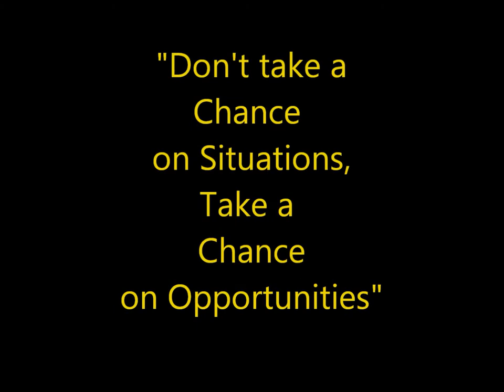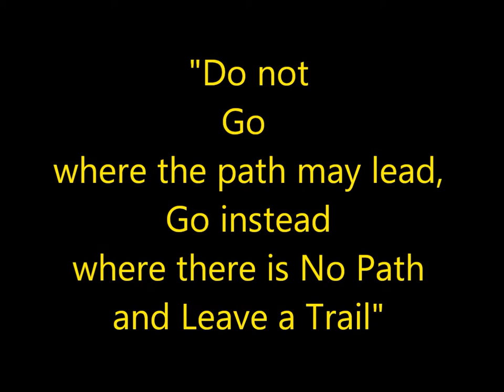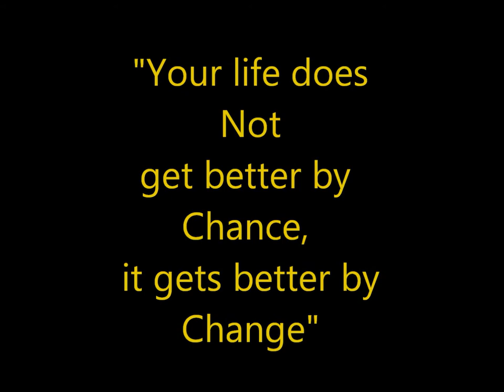CYM at the Christian Life Showcase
Creating Young Minds Academy at the Christian Life Showcase in Houston, Texas, February 4th, 2012. CYM Yellow Jackets include: D'Juan Miller, 5'9" PG, Class of 2012; Anthony Brown, 6'6" WF, Class of 2013; and Miguel Gomez, 5'10" PG, Class of 2014.